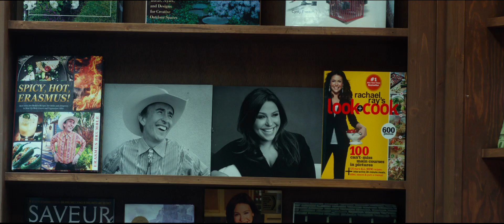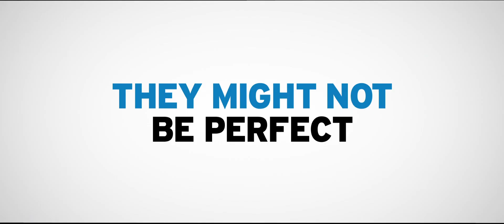IDEAL HOME - Official Trailer HD (July 2018) Steve Coogan, Paul Rudd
Celebrity chef Erasmus (Steve Coogan) and his partner Paul (Paul Rudd) have a happy and rather self-indulgent life together. Their perfect existence is turned upside down when, at a dinner party, Erasmus is confronted by the grandson he never knew he had. With the child's father in prison it seems he has nowhere else to go and so, after much debate they decide to take him in. With changes and challenges on both sides, this could prove a recipe for disaster. Filled with heart and humor, this new family looks set to serve up one of the most deliciously funny films of the year.
Rating: NR
Genre: Comedy
Directed By: Andrew Fleming
Written By: Andrew Fleming
Runtime: 91 minutes
Studio: Brainstorm Media